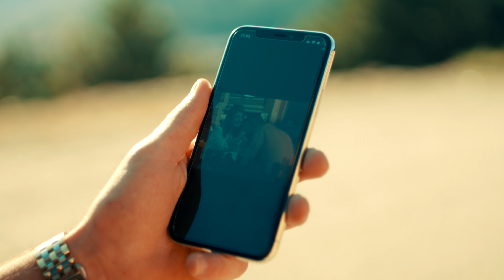Hüseyin Bozbayır - Kaldın Oralarda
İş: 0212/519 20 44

KALDIN ORALARDA

Sende Kaderine  yenik düşensin
Kaderine küsüp uzak gidensin
Beni benden edip beni terk edensin
Gelmedin sevdiğim kaldın oralarda

Kaldın oralarda kaldın oralarda
Beni bana bırakıp gittin uzaklara
Neydi nedenin neydi sebebin

Haber Yollamış üzülme diye
Gidip gelmedin sebebi niye
Bir zalıma gönlünü vermiş diye
Gelmedin sevdiğim kaldin oralarda

Söz-Beste: Hüseyin BOZBAYIR